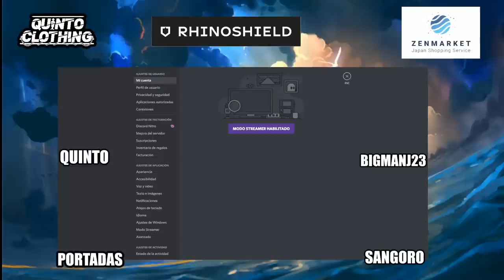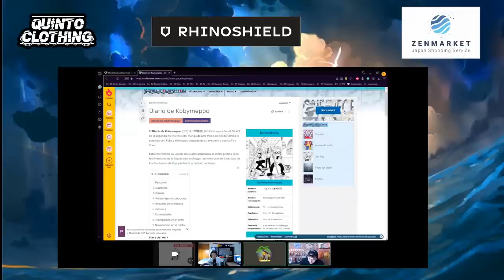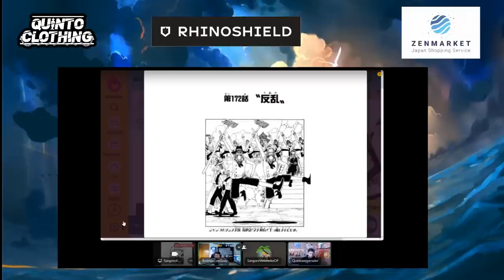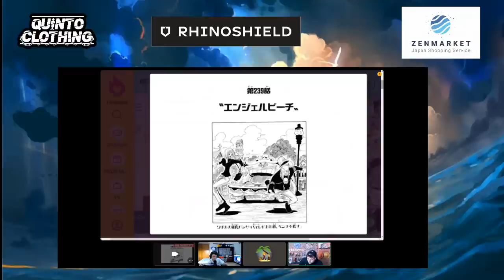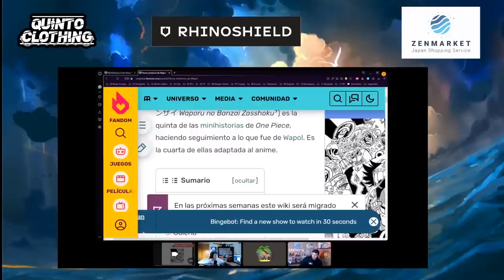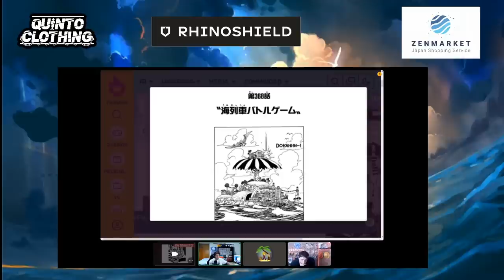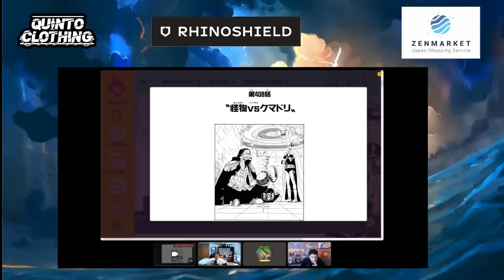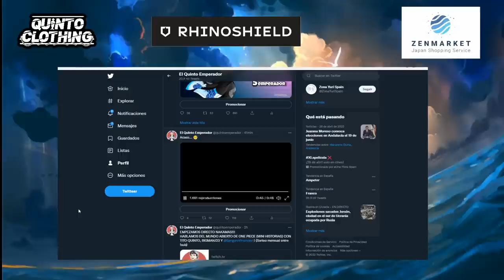¡LAS MINI HISTORIAS DE ONE PIECE Y SUS SECRETOS! - PARTE 1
Hola nakamas! Hoy os traigo el directo que hicimos el Profesor Bigmanj23, Sangoro y yo sobre las mini historias que Oda nos cuenta en las portadas de One Piece! Espero que os guste!